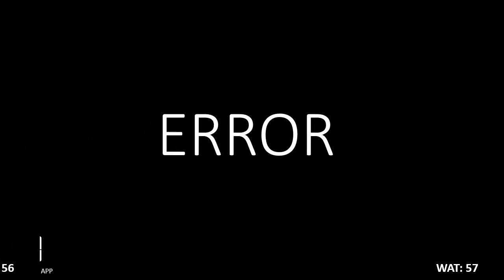WAT Self practice SET-9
SSB WAT's part: 9
Service selection board psychological test known as WAT (Word association test).
This video contains 60 WATs, candidate should use pen paper to practice these and analyze their own responses.